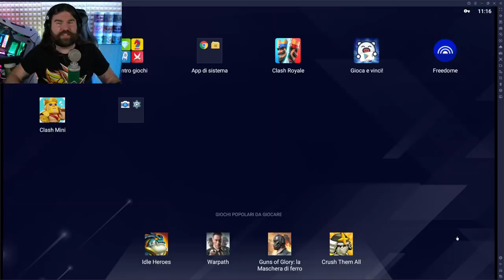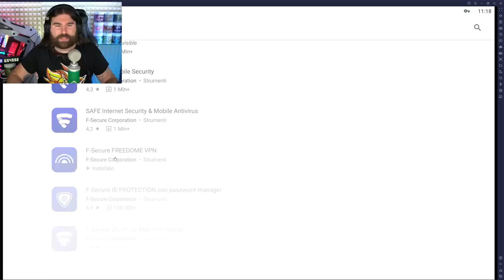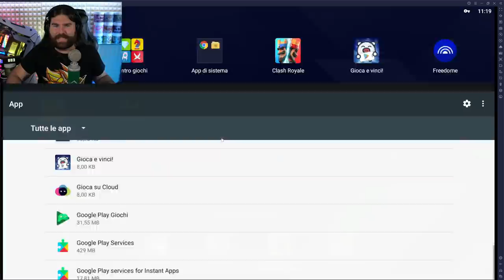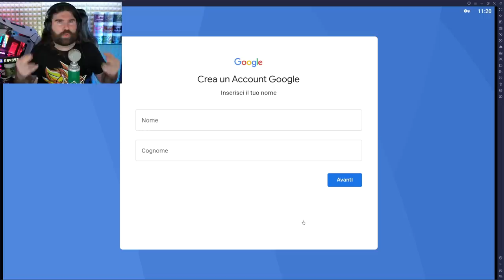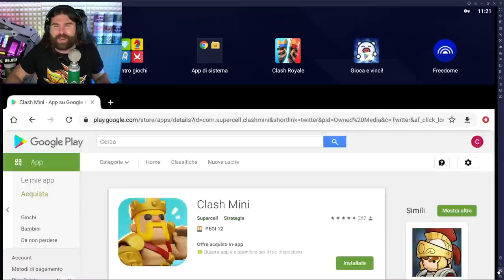COME SCARICARE CLASH MINI! HOW TO DOWNLOAD CLASH MINI! Supercell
💜LIVE OGNI GIORNO (13.00/22.00) SULLA PIATTAFORMA VIOLA!

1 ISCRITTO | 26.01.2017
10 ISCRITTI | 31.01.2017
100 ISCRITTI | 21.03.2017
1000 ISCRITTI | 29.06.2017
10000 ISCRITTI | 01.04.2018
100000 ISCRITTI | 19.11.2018